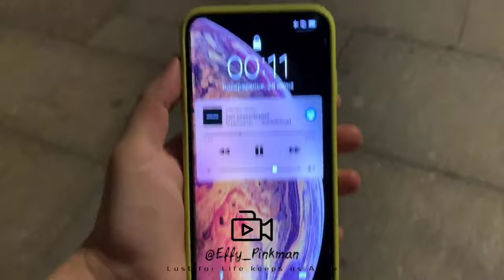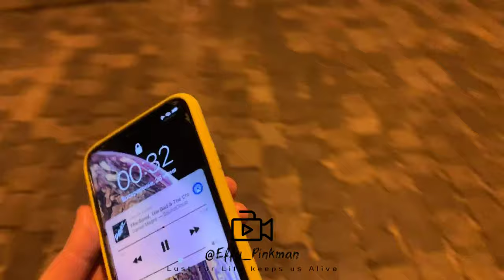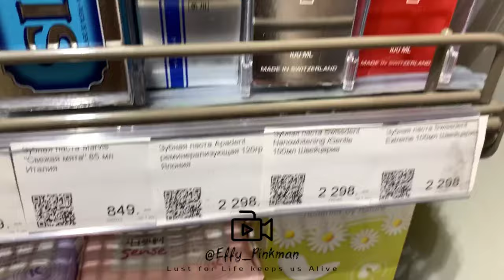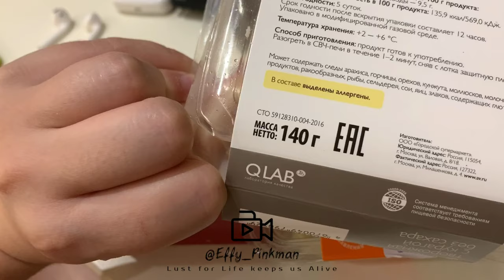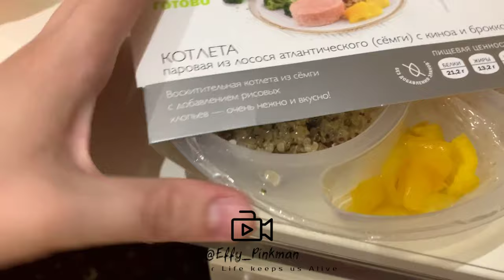MOSCOW VLOG СЕКСИ ПРОГУЛКА ФИЛОСОФИЯ МЫСЛИ МОСКВА ДЕВУШКА КОРОНАВИРУС ПЕРЕОСМЫСЛЕНИЕ ЖИЗНИ НОВЫЙ LVL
Гуляю по Москве перед скорым вылетом в Беларусь - МИНСК , чтобы улететь домой за границу.
Рассказываю что думаю сейчас , какие ситуации были .. про людей, жизнь

И когда я говорю про посылание нахуй , я имею ввиду конечно же не напрямую , а просто люди с легкостью говорят нет, или даже не придают важности и значения просьбе , и они даже не готовы что-то сделать для тебя , даже обычные вещи , следовательно никакой дружбы и в помине больше нет ( просто одни пустые слова ) , и все это давно в прошлом ...

Предательства и разочарования - было все за все эти годы .. но я радостью переворачиваю страницу, я игрок , больше я не лью слез по людям , прощание и *до свидания* - для меня - это навсегда.

Я с радостью живу мою жизнь что бы ни происходило , теперь я не воспринимаю это так чувствительно , мне похуй , я уже увидела настоящие лица людей , которые меня любят или любили , и что я там увидела ...

ЕСЛИ БЫ В ЭТОЙ ЖИЗНИ НИЧЕГО НЕЛЬЗЯ БЫЛО БЫ ИЗМЕНИТЬ, ТО НЕ БЫЛО БЫ И СМЫСЛА ЖИТЬ И ЧТО-ТО ДЕЛАТЬ!!

Но сознанием мы меняем реальность, после тогда как идею воплощаем в материальность!

Меня своё тело, например, мы меняем нашу жизнь и уровень !!

Начинать нужно с себя, с тела, отдавая миру - показывая свою красоту - и инвестируя, а потом получаем плоды!